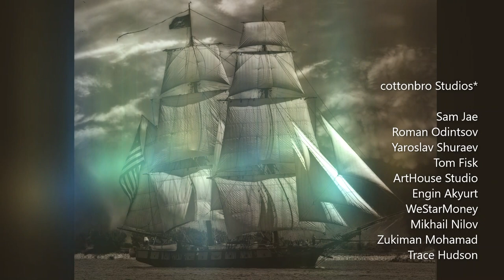The Great Mystery (Official Music Video)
Rawk reflection at it's best. "...what you did and did not do..." The Great Mystery, by Walter and Donny, explores the arc of our existence. When we lose those around us, do we reflect on the great mystery beyond our last breath?

Video Collage by
Abe Norman
Abe Norman Presents/Abstract Audio